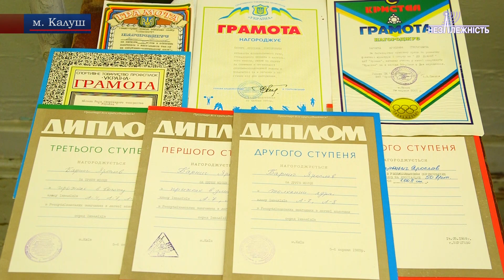У Калуші відбувся традиційний, ІХ, турнір з настільного тенісу пам’яті Ярослава Барнича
У Калуші відбувся традиційний, ІХ, турнір з настільного тенісу пам’яті Ярослава Барнича. Турнір зініційований його колишнім учнем, а нині тренером фізкультурно-спортивного клубу "Нафтохімік" Іваном Тимчишиним. Як проходили цьогорічні змагання дивіться у сюжеті.